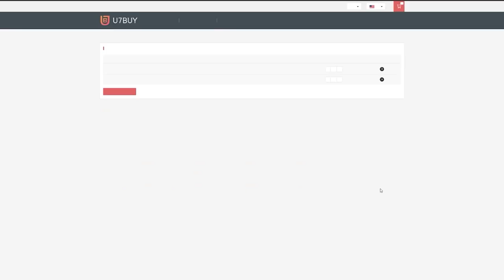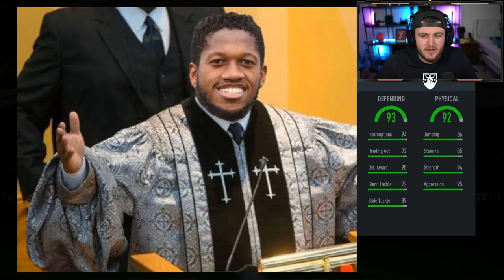92+ PRIME OR MOMENTS ICON PACKS & NEW PLAYER PICKS! FIFA22 ULTIMATE TEAM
Fifa 22, Ultimate team, 92+ Icon Moments, 92+ Prime or moments pack, 91+ mid or prime icon pack, prime icon, player picks, insane pack opening